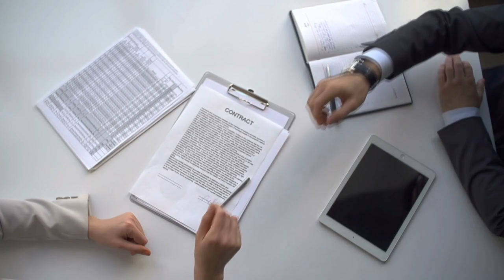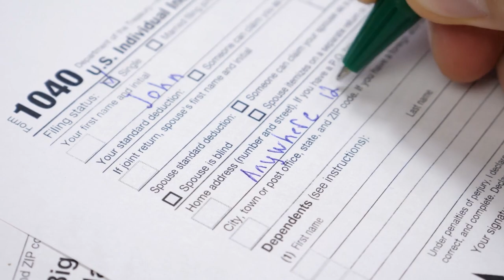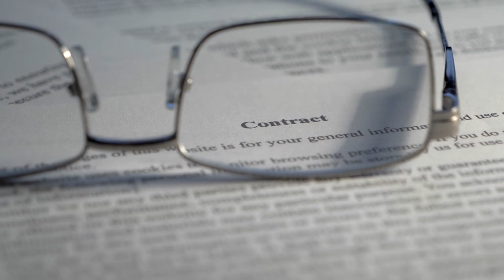XRP Hoy - ¿Cuándo Concluirá la Demanda Sin un Acuerdo de Ripple?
Durante 15 meses hemos estado anticipado un acuerdo en  la demanda que aún puede tomar lugar. Pero, ¿qué tal si no se llega a un acuerdo y el caso sigue su curso completo? ¿Cuándo podríamos esperar verlo concluido?